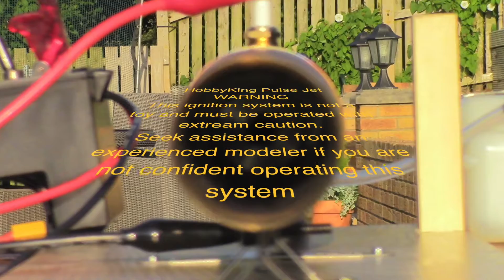Pulse Jet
HobbyKing Pulse Jet